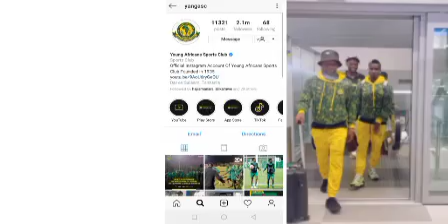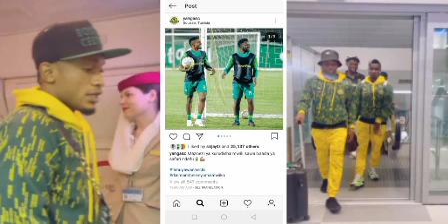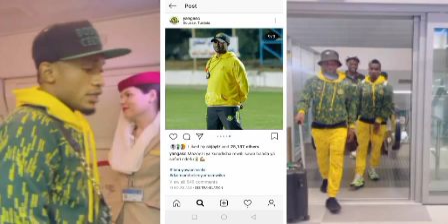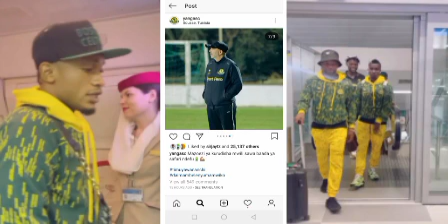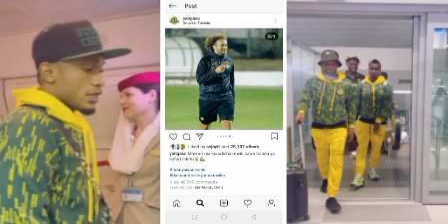🔴Huyu_hapa: SIKILIZA SAUTI YA MJUMBE WA SAFARI YA YANGA asimulia fitina walizokutana nazo